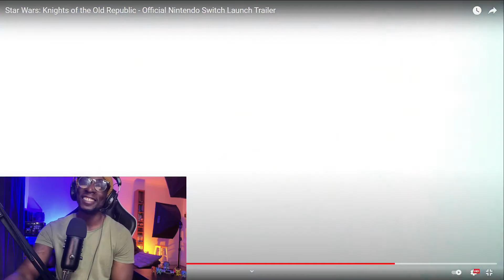WAIT...it's out TODAY?!! KOTOR Nintendo Switch Trailer Reaction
I must have not seen the words LAUNCH thumbnail like a jister!! Reaction to KOTOR launch trailer coming up!